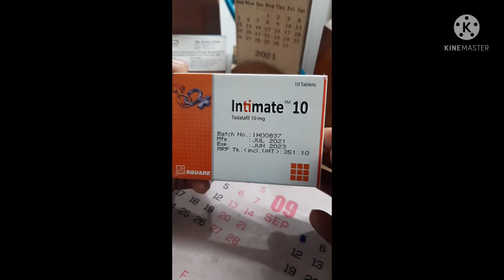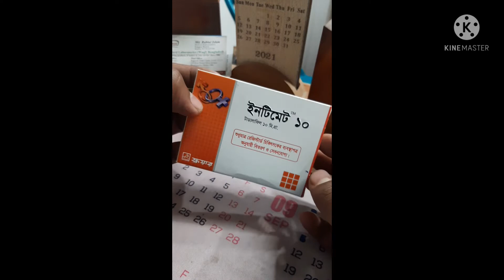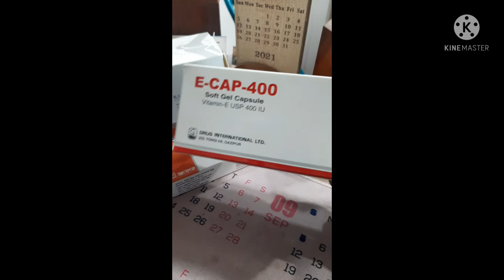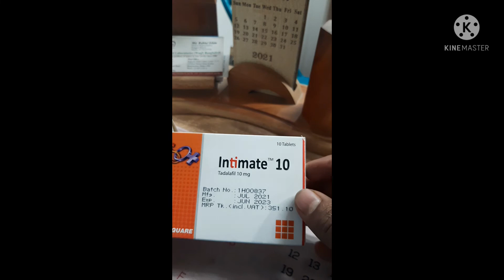Intimate | ইনটিমেট 10 mg | কাজ কি ? | খাওয়ার নিয়ম | দাম কত | পার্শ্ব প্রতিক্রিয়া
Intimate 10mg Tablet...এর উপকারিতা- অপকারিতা , খাওয়ার নিয়ম এবং মূল্য সম্পর্কে
intimate 10 mg benefits and side effects review in bangla, intimate 5 mg Bangla,
intimate 5 mg use and side effects in bangla, intimate 5 mg এর সঠিক ব্যবহার,
intimate 5 mg এর কাজ, intimate 10 mg Bangla, benefits of intimate 5 mg, intimate 5 mg এর উপকারিতা, intimate 5 mg কাজ কি,
intimate 5 mg side effects bangla, intimate 5 mg price in india, ইনটিমেট ট্যাবলেট কাজ কি

• daily health tips update bangla
• daily health tips update
• daily health update bangla
• health bangla tips
• health tips bangla 24
• health
• health and fitness bangla
• fitness bangla tips
• body fitness tips bangla
• medicine tips bangla
• medicine topic bangla